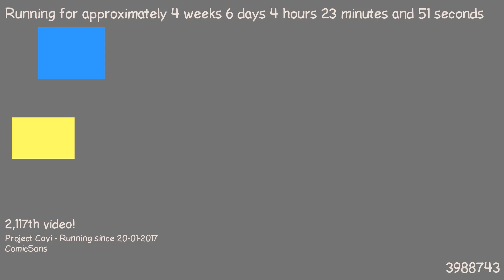1487903287 - Webdriver Cavi - H